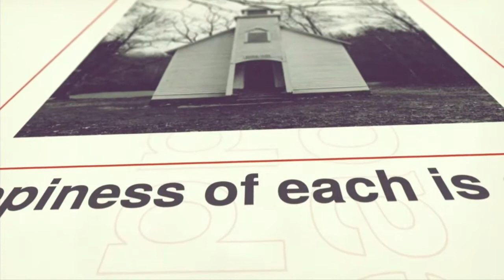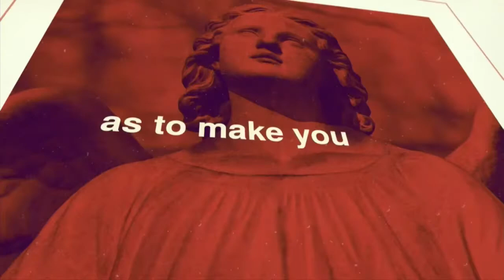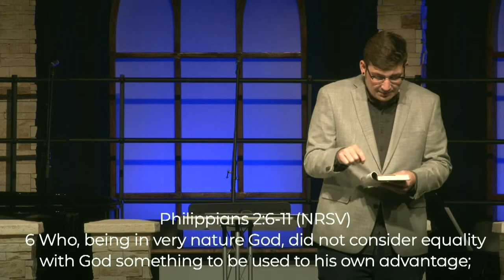Consistent Joy — Evan Duncan (Classic Venue)